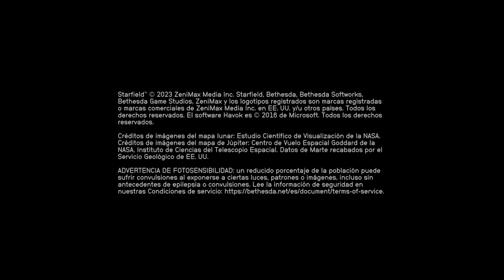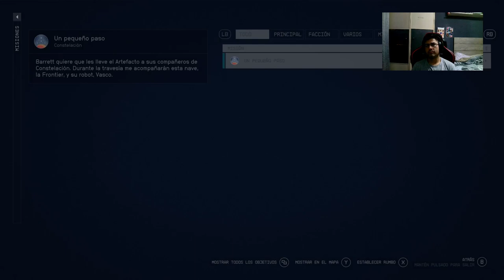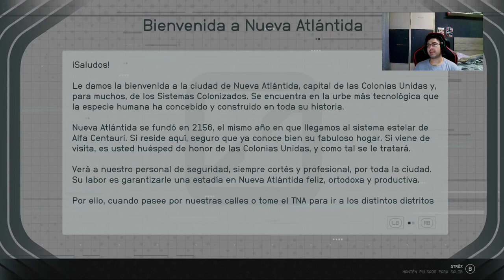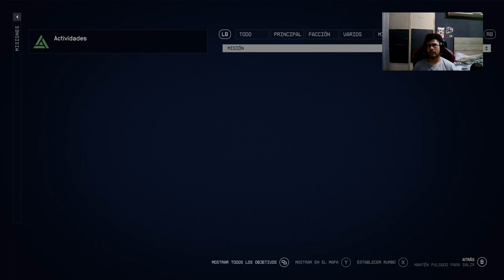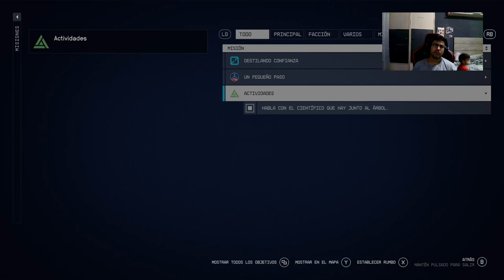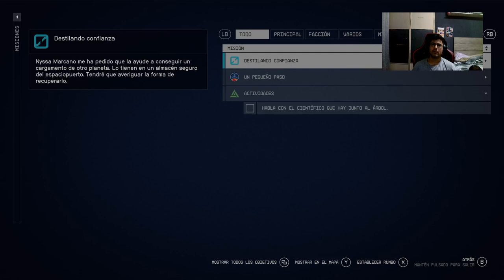Starfied campaña 2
parte dos de la campaña de starfield.